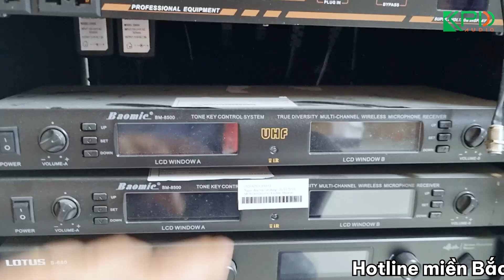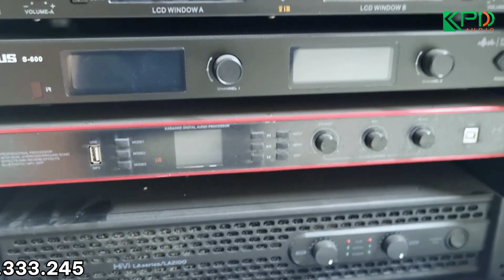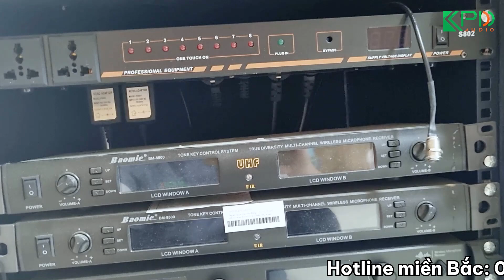Nâng cấp hệ thống âm thanh hội trường ngân hàng vietinbank quận 8 | Khang Phú Đạt Audio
Hôm nay Khang Phú Đạt Audio nâng cấp dàn âm thanh hội trường ở ngân hàng vietinbank quận 8

Mời các bác xem video.

Showroom Miền Bắc:
► Tư vấn dự án 1: 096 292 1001
► Tư vấn dự án 2: 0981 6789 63